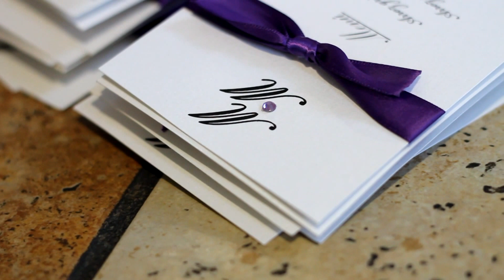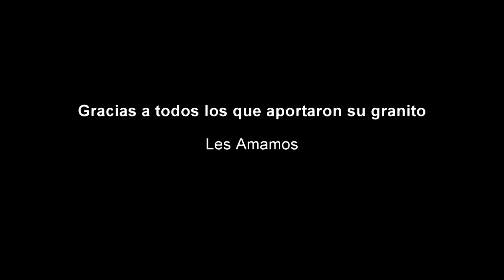Dia antes de nuestra boda